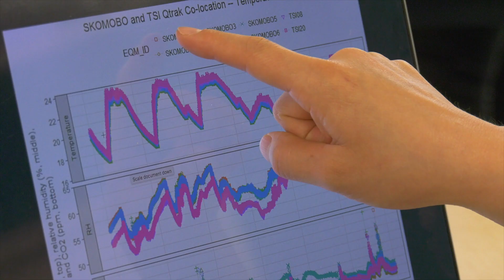Studying a Bachelor of Construction | Massey University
We chat to Stacey and get her experience studying towards a Bachelor of Construction within our School of Built Environment.